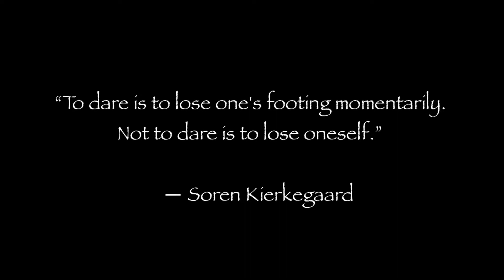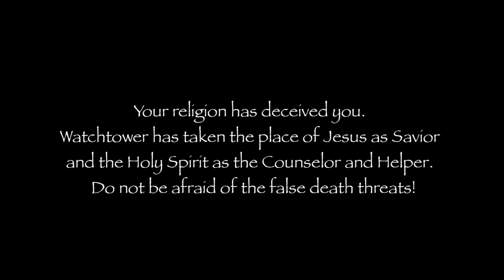Watchtowers DEATH THREATS: Join the Jehovah’s Witnesses or DIE in Armageddon